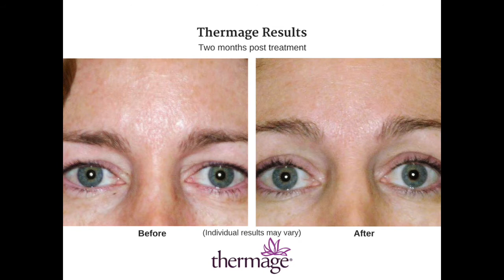Thermage Skin Tightening for Eyes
The Anti-Aging Medical & Laser Clinic in Vancouver, BC uses the Thermage CPT for skin tightening for face, neck and eyes.
2200 West  4th Ave.,
Vancouver, B.C.
Canada
V6K 1N8